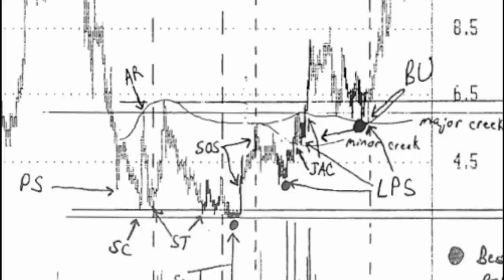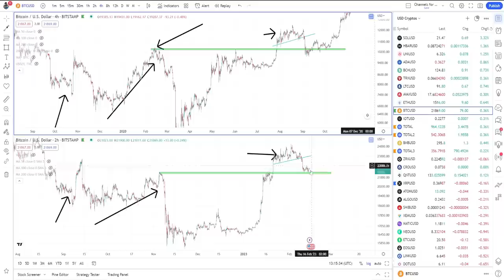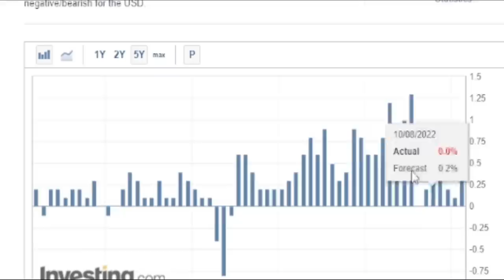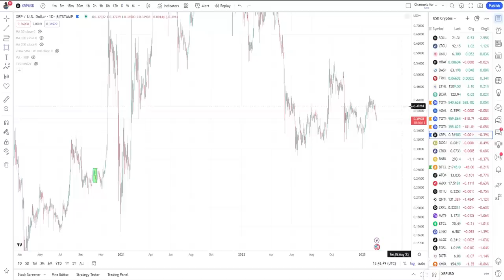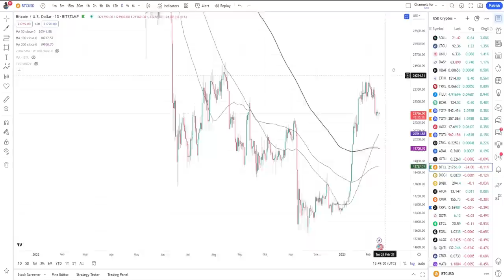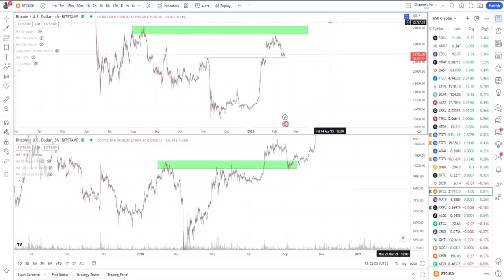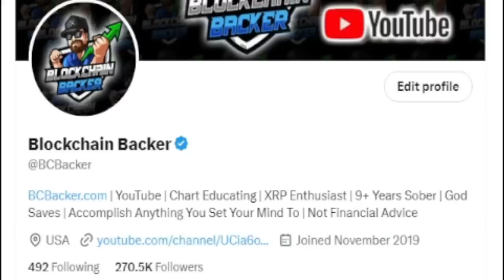VOLATILITY DAY in Crypto Markets as Bitcoin Price Chart Similar 2020 Support, Altcoin Market 200-MA